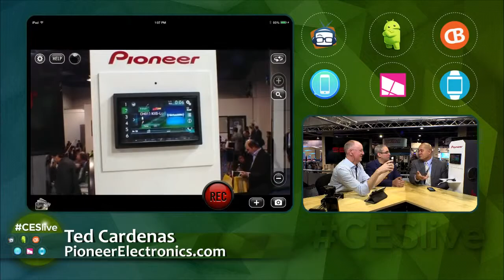Geek Beat Archives CESLive Let Pioneer Supercharge Your Car Audio